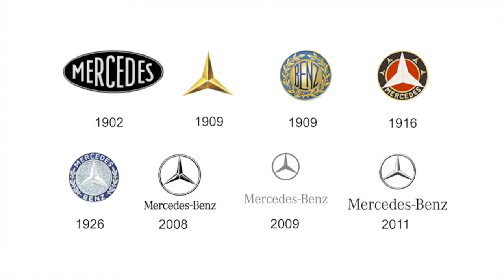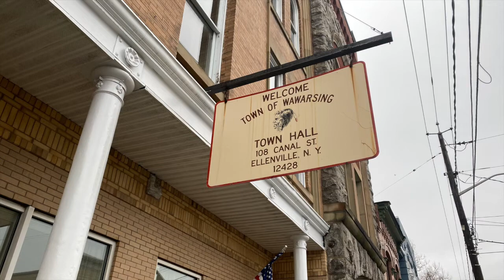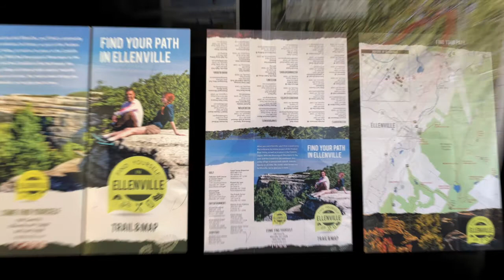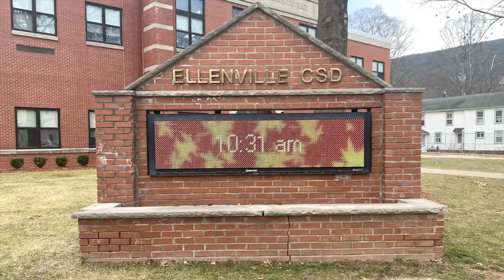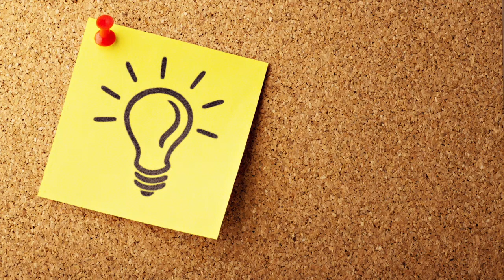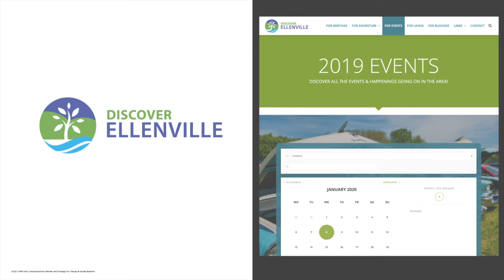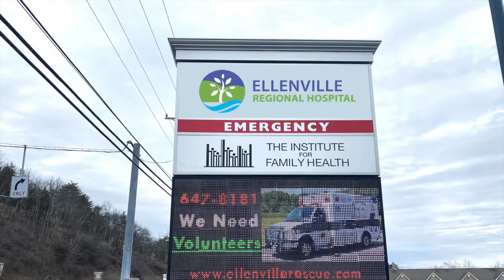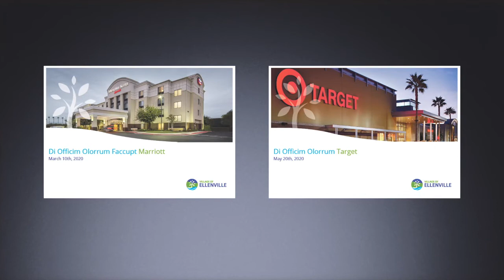ECSD Board of Education Meeting 9/1/20